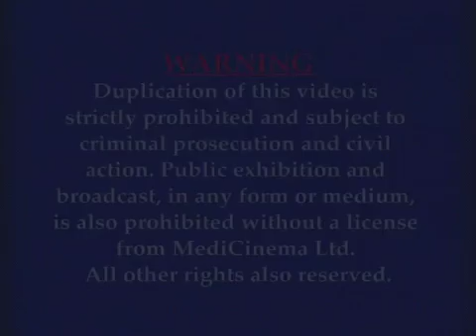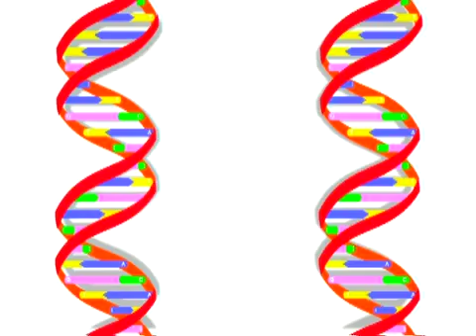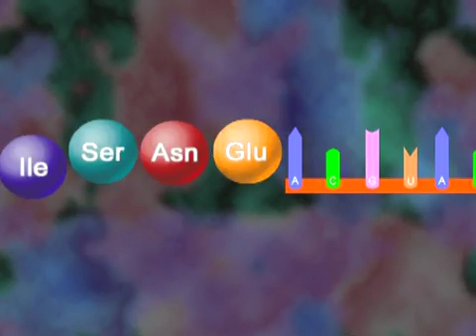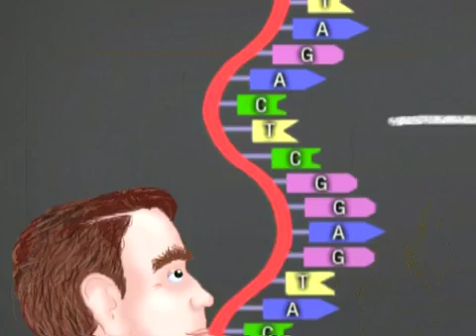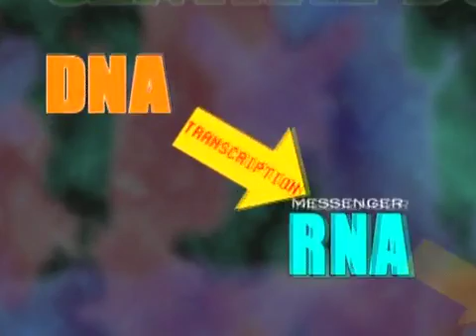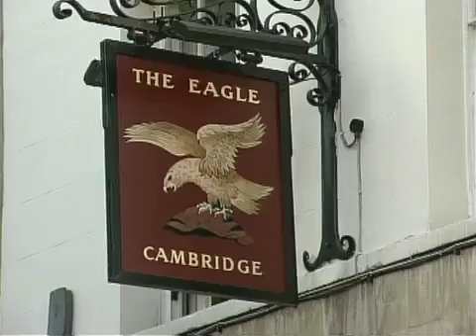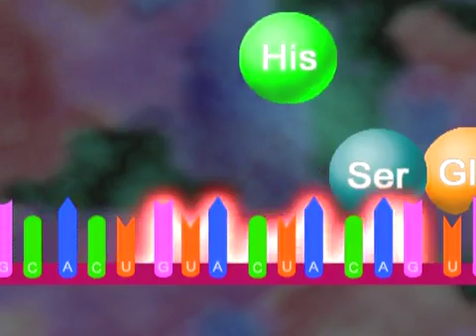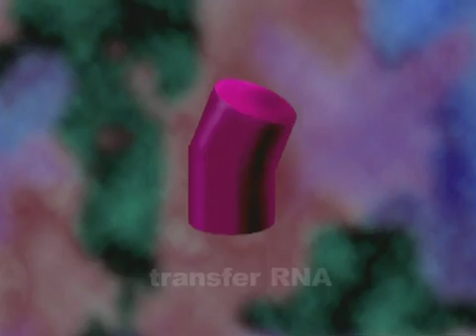The Gene Machine (1/3) - Cracking The Code episode 4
Medicinema Ltd.
From the award winning science teaching series CRACKING THE CODE: The Continuing Saga of Genetics - 9 half hour films that cover the history and basic concepts of genetics - from Aristotle and Mendel through to the new DNA-based world of genomics and GM crops - in a fresh and entertaining style.
Featuring original songs by Moxy Früvous
Produced, written and directed by Jack Micay

Episode 4 - The Gene Machine

We follow the steps by which the discovery of the double helix in 1953 quickly led to our understanding of how a gene produces a protein, using messenger RNA as the intermediary. The basics of transcription and translation are clearly explained using creative animation. Then in the 1960s came the actual cracking of the code that translates DNA codons into amino acids. We are guided by Sydney Brenner (the discoverer of the codon, messenger RNA and much else), Canadas own Nobel laureate, Michael Smith (in one of his last interviews) and Leroy Hood, the father of todays high tech DNA lab.

This episode also covers the next leap forward - recombinant DNA or genetic engineering - and the initial alarm that this caused in the 1970s among the scientists themselves, which led to public protests against this new technology. Once these initial fears were dispelled, both the biotech industry and the new revolution in DNA technology began in earnest. Also features Nobel laureates Joshua Lederberg and James Watson. 30 minutes.